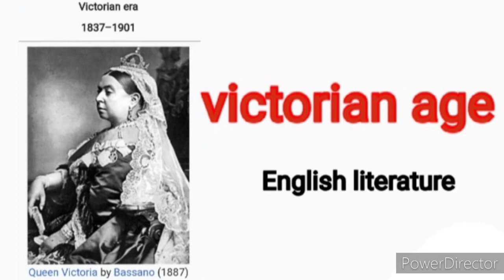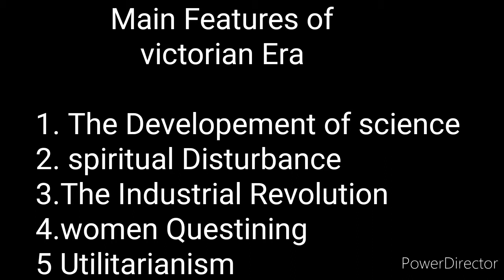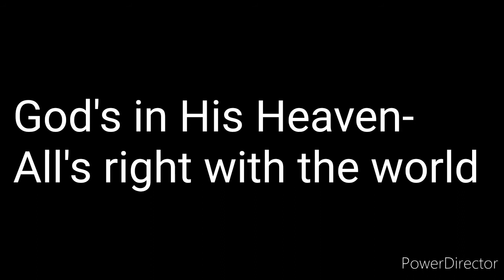Victorian age and his characteristic.